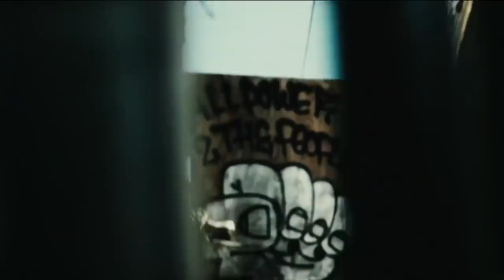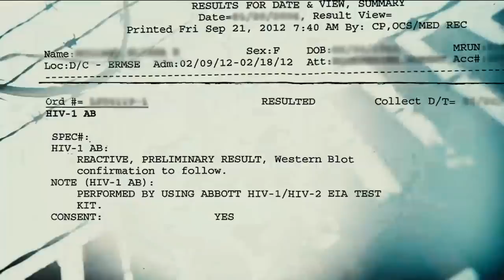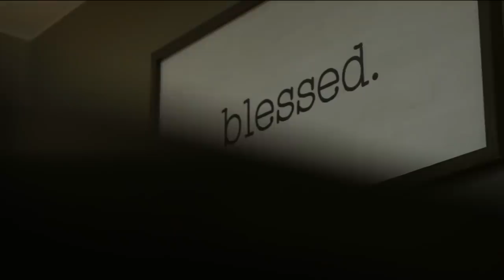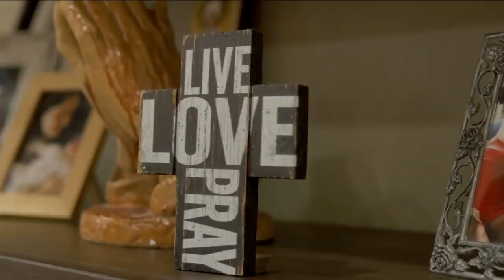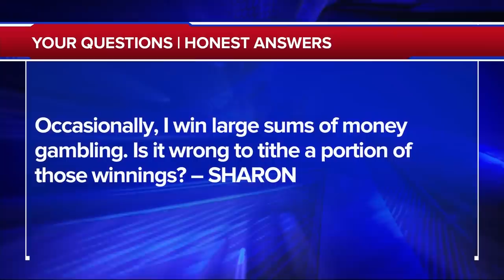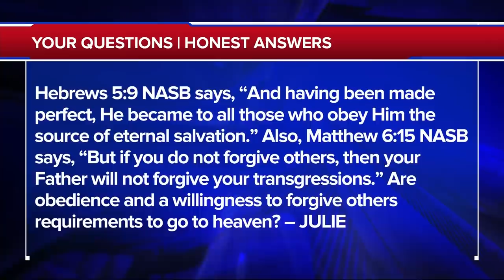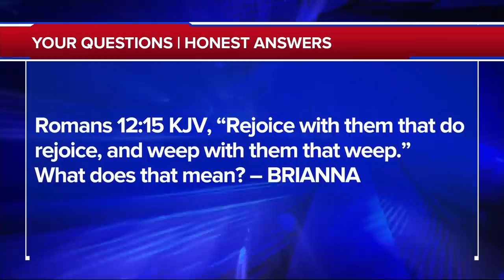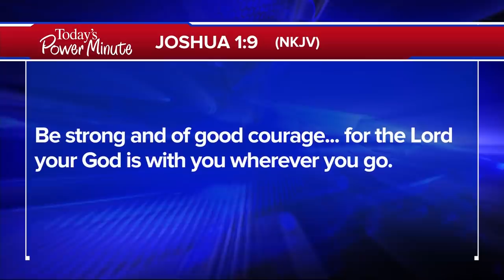The 700 Club - August 22, 2019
Get the real story about aliens and what’s really going on inside Area 51. Plus, with a loaded gun in one hand and suicidal thoughts in her mind one woman experiences a shocking twist that saves her life.